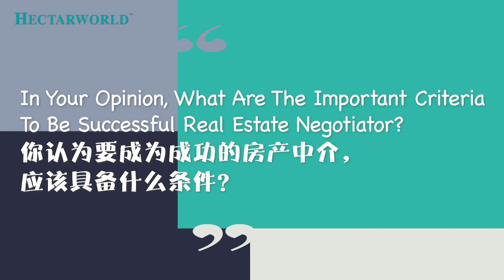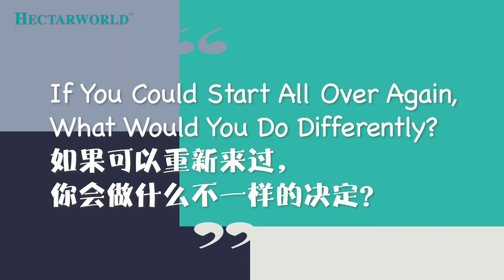CareerAtHectarworld​​​ Northern Region Q3 2020 Top Achiever Sylvia Yeoh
是不是有点面善? 没错! 她就是Hectarworld 贺岁MV里的#Hectarian !

Sylvia 也是Hectarworld Northern Region Q3 2020 其中一位 Top Achiever。相信看过我们贺岁MV的你都会知道房产业不是一个简单的行业。
路途中相信大家都会有想过要放弃... 但听了Sylvia这么一说, 就燃起了我们对这行业起初的热心!

想知道Sylvia是怎么成为本公司的Top Achiever之一吗? 一起来看看这一集的#CareerAtHectarworld 视频吧~

想突破的你 欢迎你来加入Hectarworld, 踏出你在房产业的第一步!
这就是你生活的转折点!

If this Hectarian seems familiar, it’s because she was featured in our CNY MV!

Sylvia is also one of Hectarworld Northern Region Q3 2020’s Top Achiever. Just like the storyline in our CNY MV, the journey in real estate career is definitely not for the faint of heart… BUT after listening to what Sylvia have to say about her life of being a Hectarian, it has brought back our passion for this industry!

Do you want to know how Sylvia became one of Hectarworld’s Top Achievers?

Join Hectarworld now if you are looking for career advancement in real estate.
It’s your time to shine! Together with Hectarworld, let’s MakeADifference !

Be a Hectarian today!